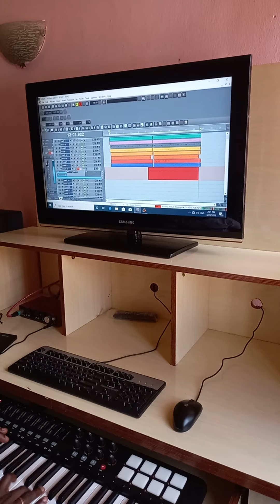KU KALLI MAHMUD M.G MAI GANGA YANA DOKA GANGA